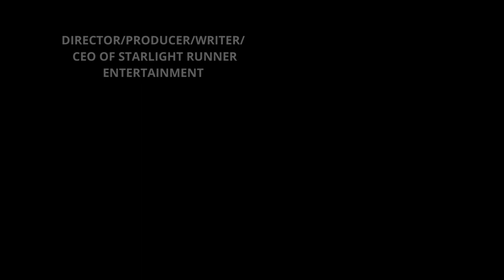Film Talk With AJ Dean Jeff Gomez Episode 71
Film Talk With AJ Dean Presents, AJ Dean and Paul Vato interview Special VIP Guest, Jeff Gomez, Director, Producer, Writer & CEO of Starlight Runner Entertainment. Special thank you and shout out to the Amazing Evette Vargas. Thank you Evette for casting this show and for introducing us to Jeff! Shout out also to Lisa Lindo, Jeff's first Hollywood Agent!

Film Talk With AJ Dean Theme by The Angel Written by: Angel C. Published by: Supa Crucial Music (BMI)